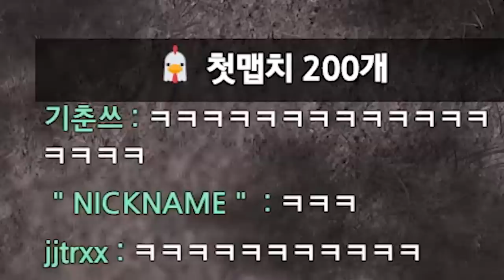자 오늘의 쿡방은~ 배린이 쿡방ㅋㅋㅋㅋ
* BGM
Track : Dance Time, 도둑의 계획, 스파이, 아뿔싸, 와 이거 뭔데, 이게 머선129, 한탕하는날, 힙리제를 위하여, 뉘예뉘예, 맛춤뻡 빌런